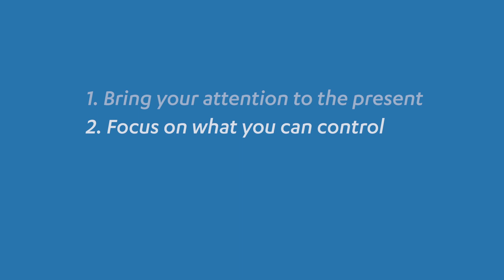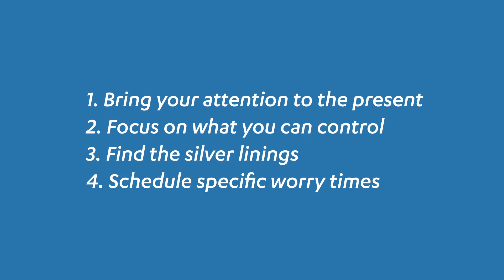UCLA COVID-19 Care Package – Managing Worries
World-renowned UCLA psychologist Michelle Craske provides an overview of five strategies that may be used to manage worrying, a universal experience due to the COVID-19 pandemic. In greater detail she explains how and why it’s important to find silver linings even in the worst situations. Having a way to stop the worry cycle is just one of several features of the UCLA COVID-19 Care Package. Visit the UCLA STAND together during COVID-19 to access the resources UCLA is sharing to help all with the anxiety and stress associated with COVID-19.